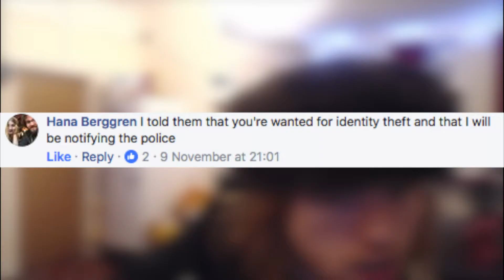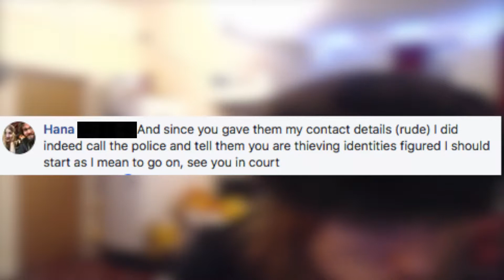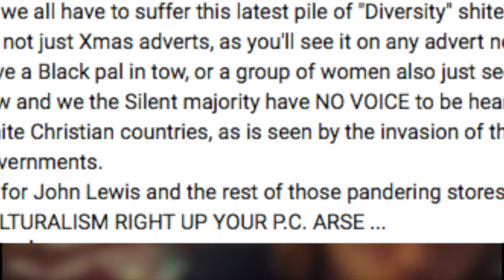JOHN LEWIS ARE EVIL - The Internet Today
Late upload!
Mr. John Lewis has been a very naughty boy...Lets Explore!

My computer crashed Sunday, then I was away for a few days, so yeah s0z.